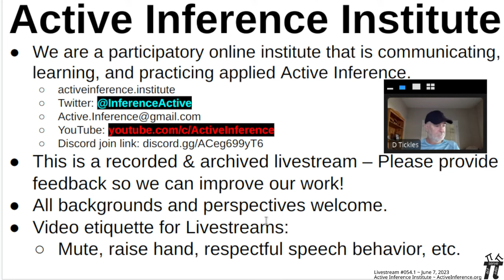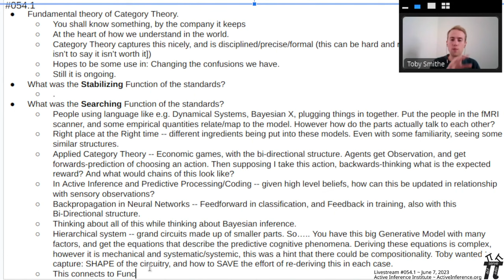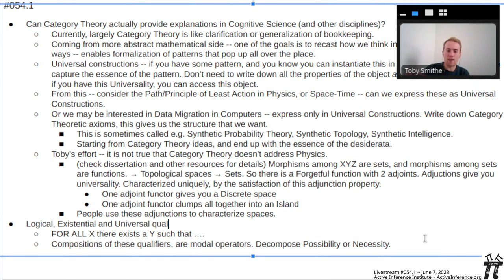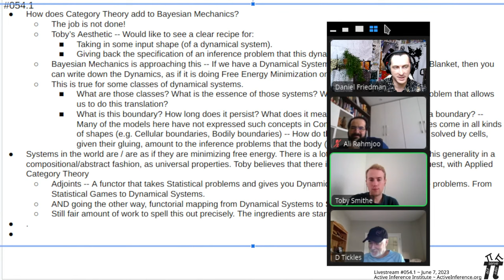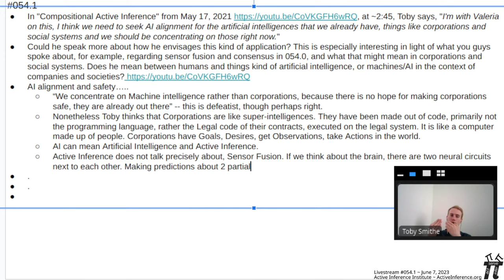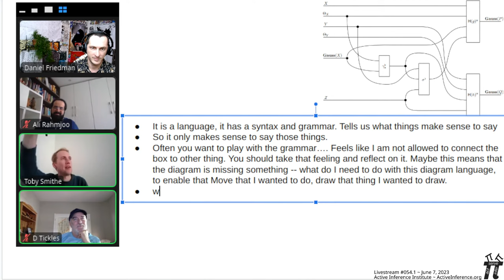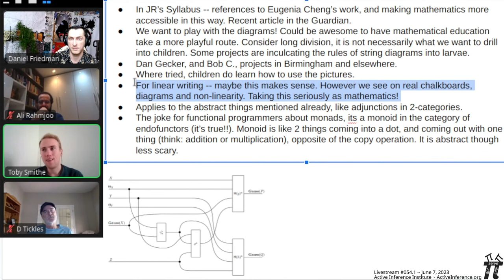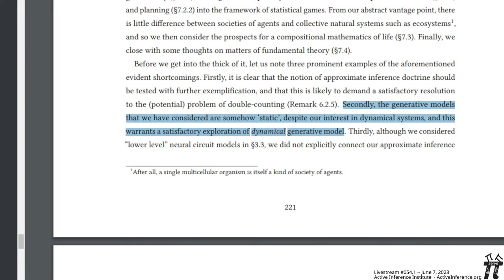ActInf LiveStream 54.1 Toby Smithe "Cuenta composicional del cerebro bayesiano" 7 Jun 2023 (Español)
Active Inference Institute LiveStream 054.1, Toby St Clare Smithe, “Fundamentos matemáticos para una explicación composicional del cerebro bayesiano” (“Mathematical Foundations for a Compositional Account of the Bayesian Brain”), 7 Jun 2023.